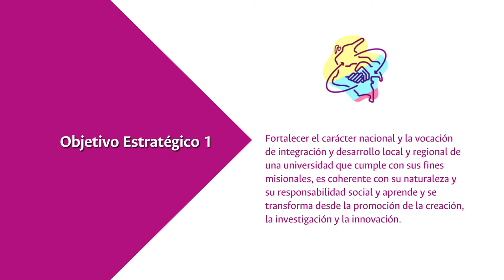SomosPlei2034 / Experto: Carlos Mario Perea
SomosPlei2034 y hoy podemos conocer más sobre el obejtivo Nº1 con uno de nuestros expertos que nos apoyó en el diagnóstico y exploración de los asuntos que abarcan este objetivo, el profesor Carlos Mario Perea